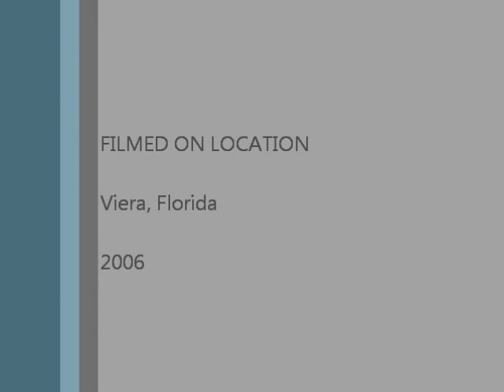Bird Eats Live Snake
Great Egret having problem swallowing black snake.